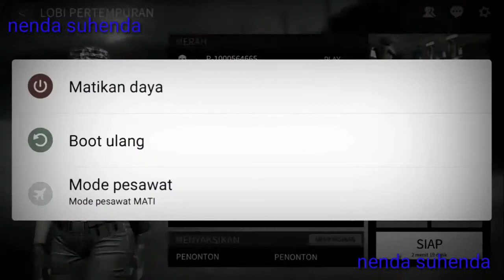POINT BLANK UNTUK SMARTPHONE TELAH RILIS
Selamat Menyaksikan dan Enjoy.